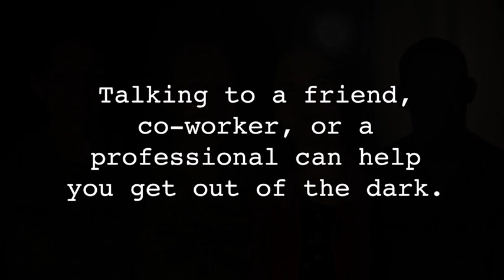Talking to someone can help you get out of the dark (2019) 🇺🇸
🔴 [Author]:
Video by Tech. Sgt. Duane Duimstra

🔴 [Unit]:
114th Fighter Wing Public Affairs

🔴 [Location]:
Sioux Falls, Sd, United States

🔴 [Description]:
Talking with someone about your problems can help you get out of the dark. Mental Health Awareness PSA.

🔴 [Tags]:
mental health, Fighter Wing, South Dakota National Guard, 114th Fighter Wing, SDNG, South Dakota Air National Guard, SDANG, mental health awareness month, 114FW

🔴 [VIRIN]:
190522-Z-SJ722-1001